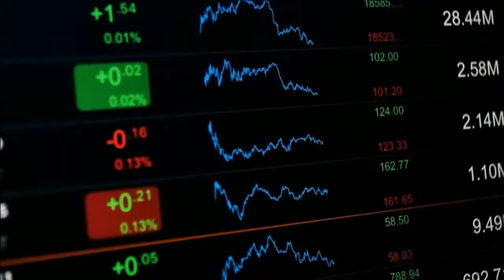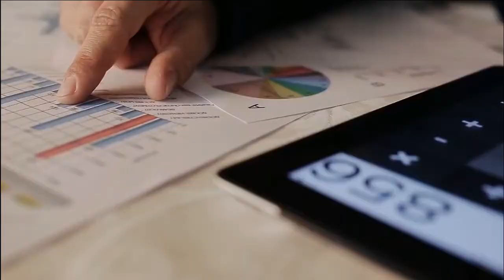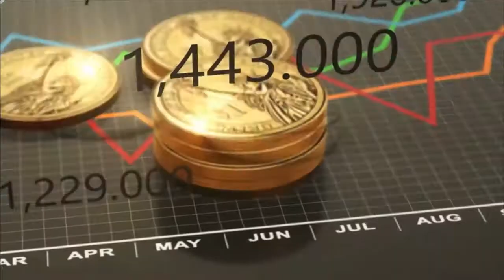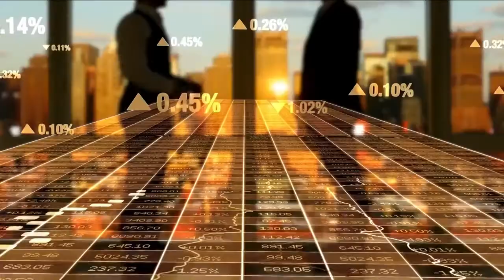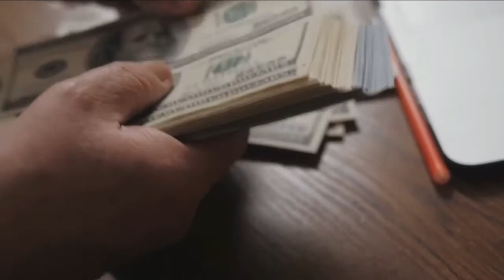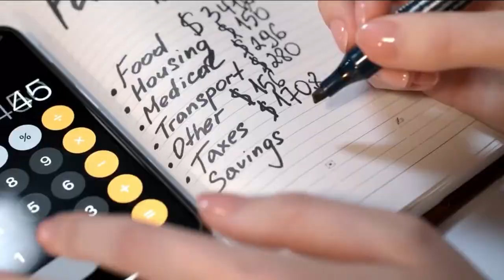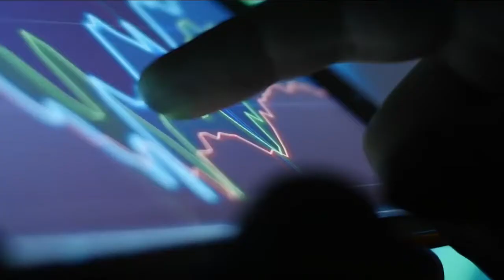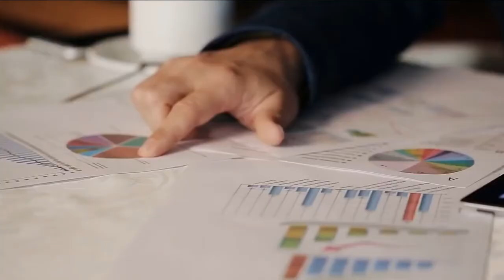Should You Invest In The Stock Market?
Will be back to the portfolio updates on the channel soon.

This video is a financial education on why you should be investing your money and some of the reasons why I invest and also make these videos to show what I put my money into.